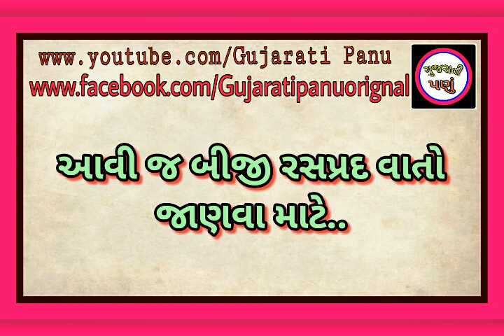RJ Dhvanit Best Morning Mantra | Dosti No Hisaab Dil Ma Hoy | 19-06-2014